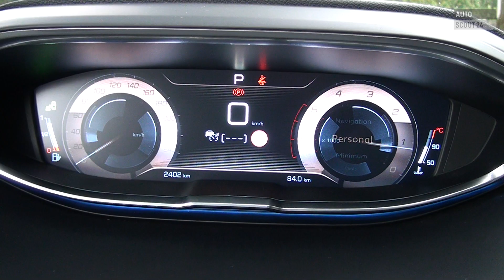AS24 Peugeot 3008 (2016) im Test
Die Neuauflage des Peugeot 3008 will kein Mix aus Van und Kombi sondern nur noch SUV sein. Und dieser bietet zwar viel Komfort, aber immer noch kein 4x4.